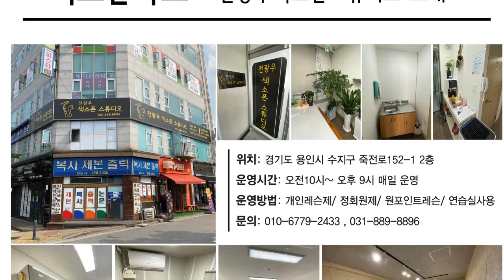연주곡에 사용되는 기교의 종류 - 색소폰강의